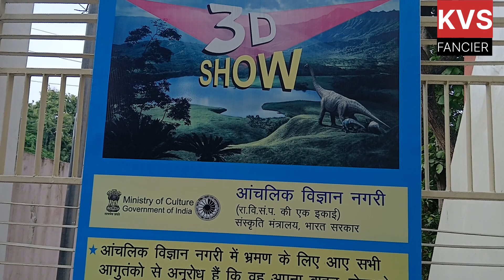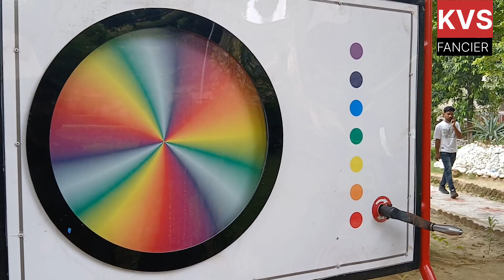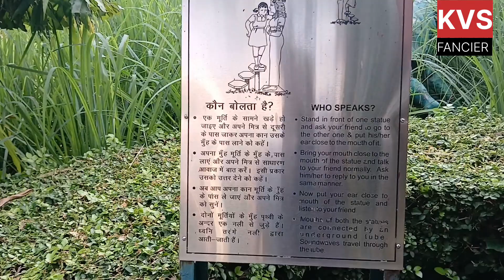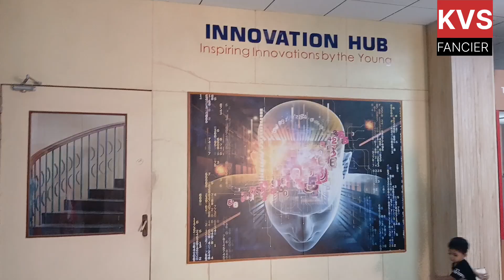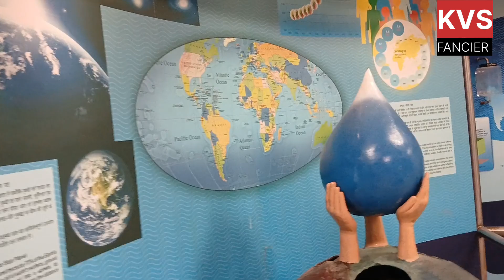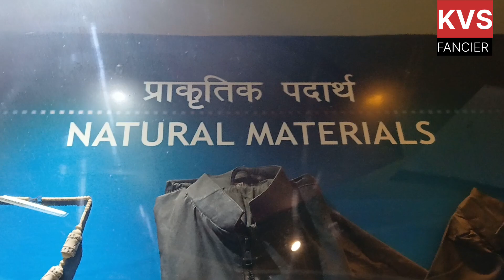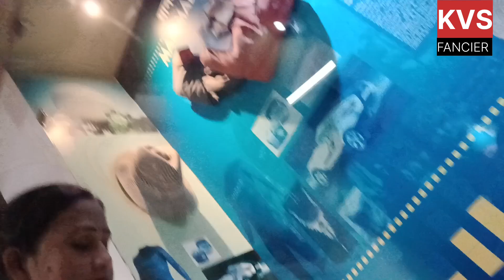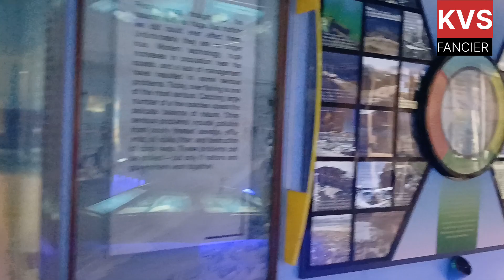science city lucknow || आंचलिक विज्ञान केंद्र